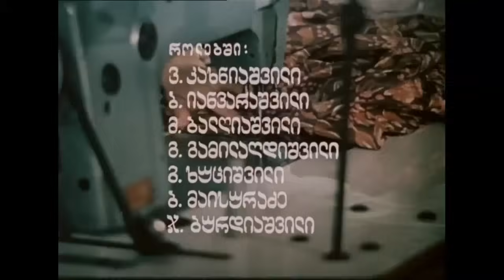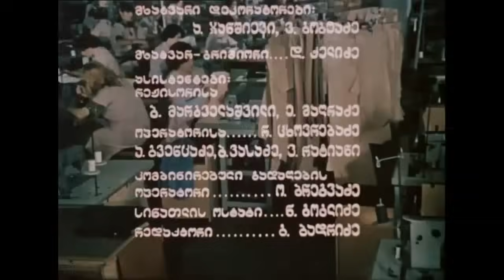Siyvaruli yvelas unda - სიყვარული ყველას უნდა სრული ფილმი